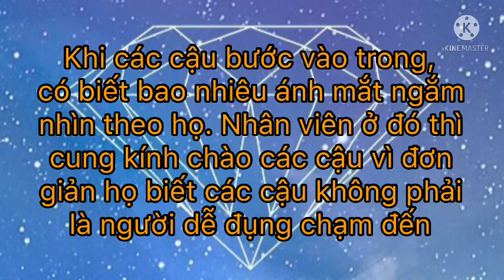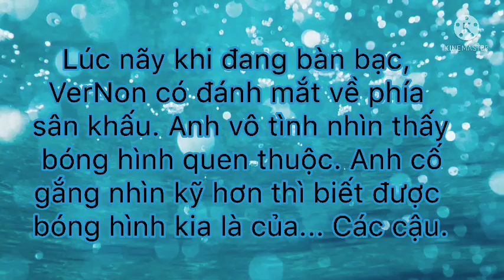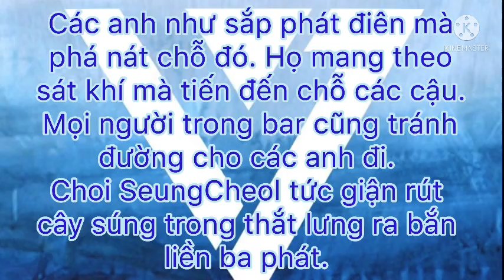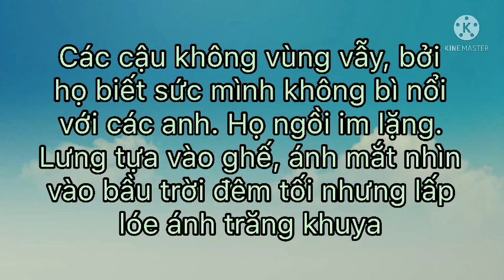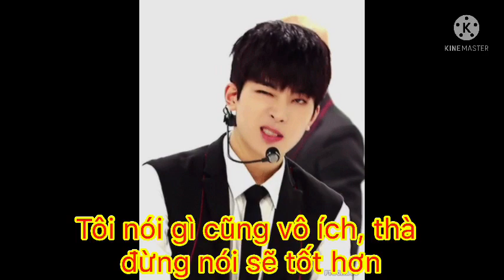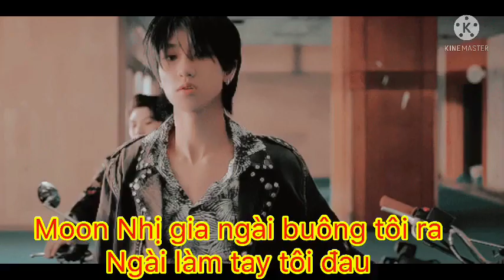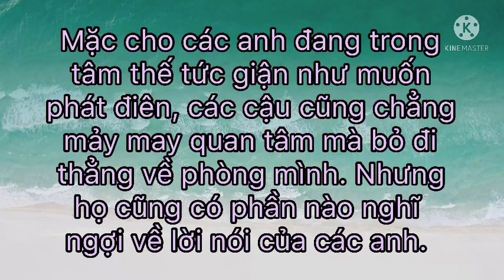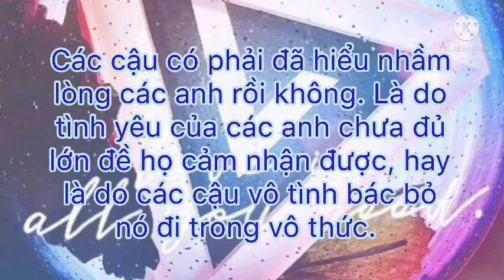[SEVENTEEN FILMS] MAFIA YÊU EM, NHƯNG EM THÌ... KHÔNG_TẬP 2 || DY DY 💎 💎 💎